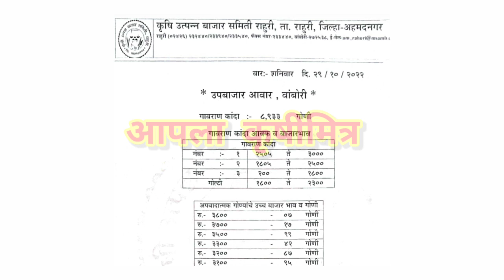राहुरी - वांबोरी कांदा भाव, kanda bhav vambori, कांदा बाजारब भाव आजचे, प्याज बाजार भाव,kanda bhav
1)आजचे ताजे कांदा बाजारभाव
2)कांदा बाजारभाव आजचे
3)कांदा भावात मोठा बदल
4)भावात जोरदार बदल
5)कांदा बाजारभाव
6)कांदा भावात दमदार बदल
7)आजचे चालू कांदा बाजारभाव
10)Kanda bajarbhav today
11)pyaj bhav , kanda bhav
12)kada bhav today
13)bhavat motha badal
14)ghodegav kanda bhav
15)lasalgav kanda bhav
16)rahuri kanda
17)Yevala kanda bhav
18)yevala andarsul kanda bha
19)Ahmednagar kanda bhav
20)ghodegav kanda bhav
21)Amaravati kanda bhav
22)pimpalagav kanda bhav
23)saykheda kanda bhav
24)parner kanda bhav
25)pune kanda bhav
26)nampur kanda bhav
27)umarane kanda bhav
28)येवला कांदा भाव
29)पुणे कांदा भाव
30)कराड कांदा भाव
31)सातारा कांदा भाव
32)चंद्रपूर कांदा भाव
33)नाशिक कांदा भाव
34)उमराणे कांदा भाव
35)नामपूर कांदा भाव
36)महाराष्ट्रातील कांदा भाव
37)राज्यातील कांदा भाव
38)राज्यातील संपूर्ण कांदा बाजारभाव
39)बाहेर राज्यातील कांदा भाव
40)नाशिक live कांदा भाव
41)सोलापूर live कांदा भाव
42)कोल्हापूर live कांदा भाव
43)कोपरगाव live कांदा भाव
44)सटाणा live कांदा भाव
45)कळवण live कांदा भाव
46)Live कांदा लिलाव
47)Live कांदा बाजारभाव
48)आजचे ताजे कांदा बाजारभाव
49)कांदा बाजार भाव आजचे
50)कांदा भावात मोठा बदल
51)भावात जोरदार बदल
52)कांदा बाजारभाव
53)आजचे चालू कांदा बाजारभाव
54)Kanda bajarbhav today
55)pyaj bhav
56)kanda bhav
57)kanda bhav today
58)ghodegav kanda bhav
59)lasalgav kanda bhav
60)rahuri kanda
61)सोलापूर कांदा भाव
62)कोल्हापूर कांदा भाव
63)संगमनेर कांदा भाव
64)कोपरगाव कांदा भाव
65)कळवण कांदा भाव
66)चांदवड कांदा भाव
67)मनमाड कांदा भाव
68)अभोना कांदा भाव
69)देवळा कांदा भाव
70)सटाणा कांदा भाव
71)पिंपळगाव कांदा भाव
72)पिंपळगांव बसवंत कांदा भाव
73)दिंडोरी कांदा भाव
74)वणी कांदा भाव
75)राहता कांदा भाव
76)औरंगाबाद कांदा भाव
77)अमरावती कांदा भाव
78)मंगळवेढा कांदा भाव
79)पंढरपूर कांदा भाव
80)नेवासा कांदा भाव
81)घोडेगाव कांदा भाव
82)नेवासा घोडेगाव कांदा भाव
83)जळगाव कांदा भाव
84)नागपूर कांदा भाव
85)sangamner kanda bhav
86)nafed kanda bhav
87)vinchur kanda bhav
88)Chandvad kanda bhav
89)kalavan kanda bajarbhav
90)dindori kanda bhav
91)vani kanda bhav
92)rahata kanda bhav
93)bajarbhav ajche
94)ahamadanagar kanda bhav
95)akola kanda bhav
96)kolhapur kanda bhav
97)solapur kanda bhav
98)mangalvedha kanda bhav
99)chandrapur kanda bhav
100)Rahata kanda bhav
101)chalisgav kanda bhav
102)devala kanda bhav
103)satana kanda bhav
104)abhona kanda bhav
105)nandagav kanda bhav
106)kopargav kanda bhav
107)krushimitra YouTube channel
108)bolthan kanda bhav
109)aurangabad kanda bhav
110)karad kanda bhav
111)satara kanda bhav
112)live kanda bajarbhav
113)आजचे कांदा भाव
114)नाशिक जिल्ह्यातील कांदा बाजारभाव
115)live lilav
116)kanda bajar bhav today